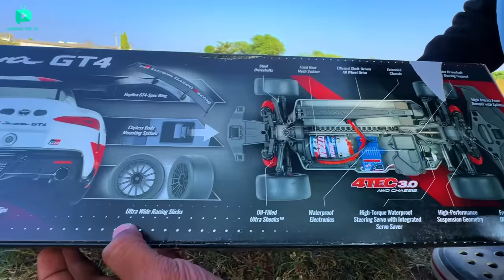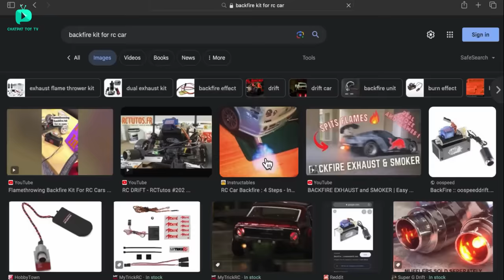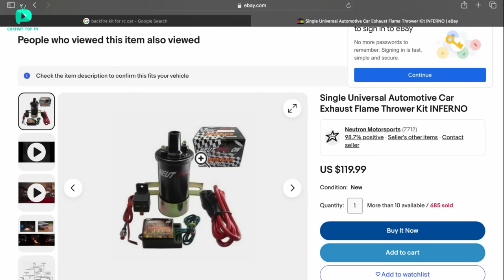RC Traxxas Toyota Supra MK4 Car Unboxing & Testing - Chatpat toy TV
Dosto aaj ki video mai maine unbox aur test kiya hai traxxas Toyota GR Supra GT4 Car iske main features hai 4tex 3.0 awd chasis,clipless body mounts, Waterproof XL-5 Electronic Speed Control,12T 550 modified motor, Low Center of Gravity (Low CG) Chassis, High Performance Suspension